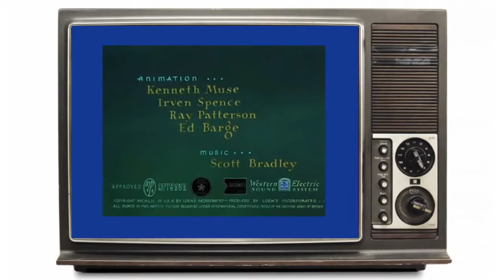Tom and Jerry Clip (Continued) - Tom Greatorex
Here I continued with the Tom Jerry clip, adding the beginning sequence to the previous clip.

This is purely a demonstration of my skills.